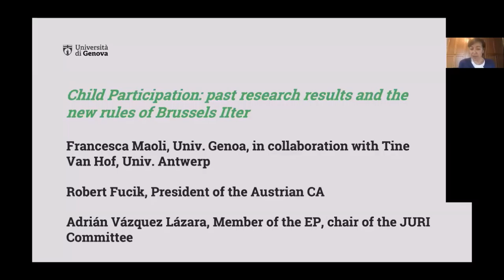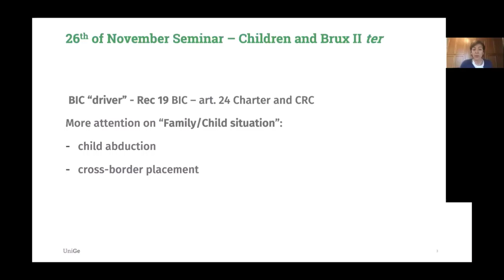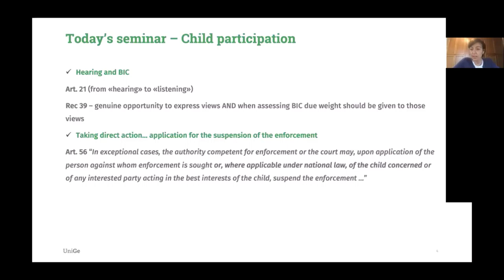Laura Carpaneto - Child Participation (Brussels II ter Regulation)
The presentation was held within the program of the series of seven online expert seminars on the Brussels II ter Regulation (EU Regulation 2019/1111) on 25&26 November and 3&17 December 2020.

Cristina González Beilfuss (University of Barcelona), Laura Carpaneto (University of Genoa), Thalia Kruger (University of Antwerp), Ilaria Pretelli (Swiss Institute of Comparative Law) and Mirela Župan (University of Osijek) presented their first thoughts on the Regulation, its new enforcement regime, international parental child abduction, child protection, judicial and administrative cooperation, provisional measures and parallel proceedings.
They have invited academics and practitioners to react to their thoughts.

Programme:

Session I: 25 November 2020
12.30 – 13.45  New Challenges under Brussels IIter
Prof. Cristina González Beilfuss, University of Barcelona
Dr. Máire Ní Shúilleabháin, University College Dublin
Mr. Michael Wilderspin, legal service of the European Commission

Session II: 25 November 2020
14.00 – 15.15  Enforcement
Dr. Ilaria Pretelli, Swiss Institute of Comparative Law Lausanne
Prof. Vesna Lazic, T.M.C. Asser Institute Den Haag
Advocate Véronique Chauveau, Véronique Chauveau & Associés, Paris

Session III: 26 November 2020
12.30 – 13.45 Child Abduction
Prof. Thalia Kruger, University of Antwerp
Dr. Katarina Trimmings, University of Aberdeen
Advocate Kamila Zagorska, NWS-MCB Prawo Rodzinne, Warsaw

Session IV: 26 November 2020
14.00 – 15.15 Children under Brussels IIter
Prof. Laura Carpaneto, University of Genova
Prof. Giacomo Biagioni, University of Cagliari

Session V: 3 December 2020
12.30 – 14.00  Cooperation between central authorities and between judges
Prof. Mirela Župan, J. J. University Strossmayer of Osijek
Dr. Gian Paolo Romano, University of Genève
Mr. Christian Hohn, Federal Office of Justice – Central Authority Germany
Stephan Auerbach, Médiateur FSM/SDM, assermenté par l’Etat de Genève

Session VI: 17 December 2020
12.30 – 13.45  Provisional measures, transfer, lis pendens
Dr. Ilaria Pretelli, Swiss Institute of Comparative Law Lausanne & Prof. Mirela Župan, J. J. University Strossmayer of Osijek
Prof. Costanza Honorati, University of Milano-Bicocca
Myriam de Hemptinne, Judge at the Court of Appeal of Brussels, seconded to the Permanent Bureau of the Hague Conference on Private International Law and to the Belgian Institute for Judicial Training

Session VII: 17 December 2020
14.00 – 15.15 Child Participation: past research results and the new rules of Brussels IIter
Laura Carpaneto, University of Genoa
Francesca Maoli, University of Genoa, in collaboration with Tine Van Hof, University of Antwerp
Robert Fucik, Austrian Central Authority
Adrián Vázquez Lázara, MEP and President of the Legal Affairs Committee